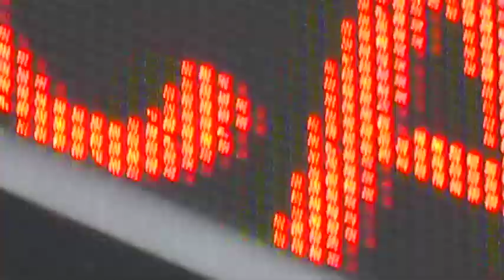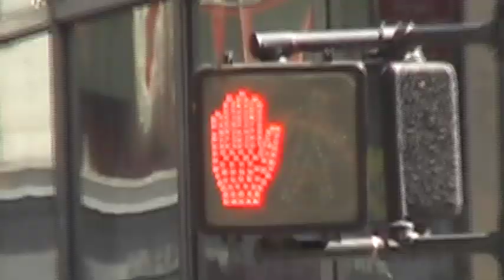TV ON THE RADIO "no future shock" music video (Interscope Records)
TV ON THE RADIO "no future shock" music video, 2012 GRAMMY NOMINEE in "Long Form Video" category (eventually losin' out to Foo FIghters), DIrected by JON MORITSUGU + AMY DAVIS, shot in 28 hours (by TODD VEROW) in NYC and Brooklyn. Starring Michael Musto and Murray Hill